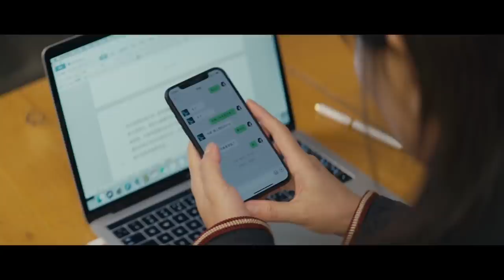Multi-sub都市情感剧【婚姻白皮书】 18 叱咤风云的职场女魔头刘涛vs为爱情舍弃事业的抑郁宝妈王媛可vs全职二胎辣妈李念，三个女性的励志成长白皮书。（《欢乐颂》《都挺好》《芈月传》）中国电视剧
主演#刘涛#杜淳#袁文康
 简介： 叱咤风云的职场女魔头刘涛vs为爱情舍弃事业的抑郁宝妈王媛可vs全职二胎辣妈李念，三个女性的励志成长白皮书。。